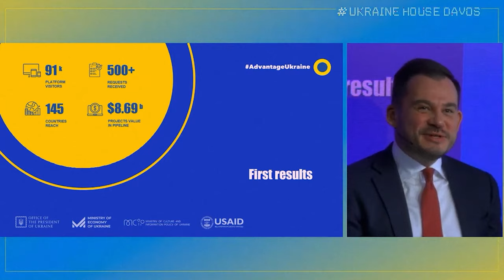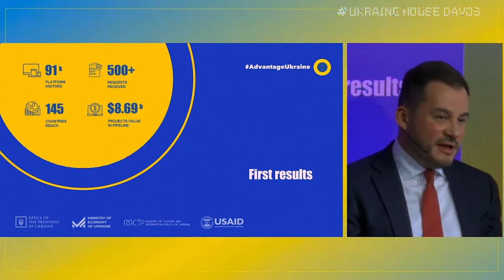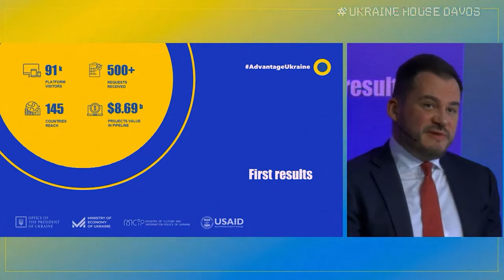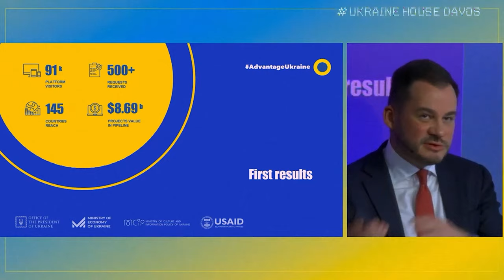From Protecting Ukraine’s Cultural Heritage to Promoting Investment Advantages Globally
🟡 Oleksandr Tkachenko (Via Video Link), Minister of Culture and Information Policy of Ukraine
🔵 Oleksandr Gryban, Deputy Minister of Economy of Ukraine
Simonas Kairys, Minister of Culture of the Republic of Lithuania
🟡 Marta Poslad, Director, CEE & Transatlantic Public Policy, Google
🔵 Alex Long, Director for Public Policy, Opportunity Territories, EMEA, Netflix